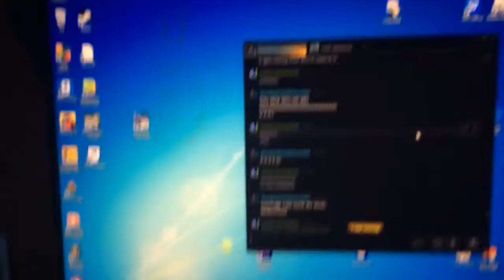Rick rolled my best steam friend (read desc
Having a bad hair day